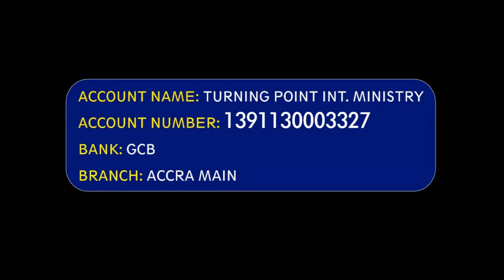THE COST OF DISCIPLESHIP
Jesus said, “If anyone comes to me and does not hate his own father and mother and wife and children and brothers and sisters, yes, and even his own life, he cannot be my disciple. Whoever does not bear his own cross and come after me cannot be my disciple. For which of you, desiring to build a tower, does not first sit down and count the cost, whether he has enough to complete it?” (Luke 14:25-32).